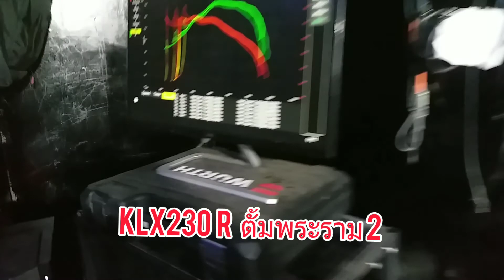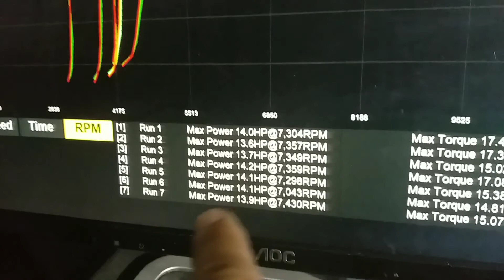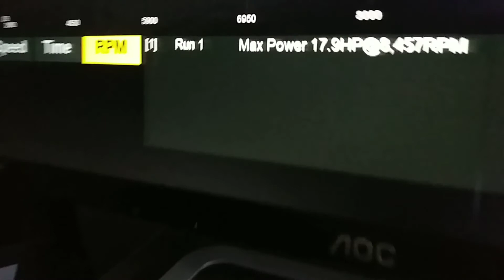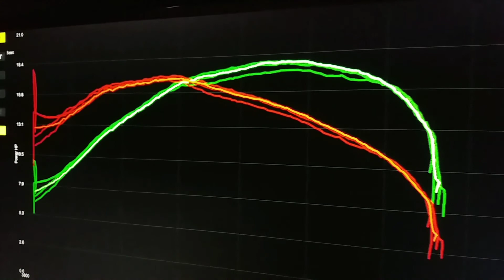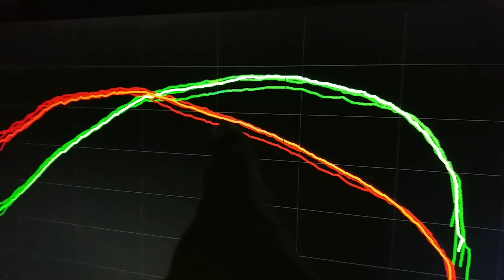KLX 230 R แรงม้า ไม่มา ตั้ม พระราม2 TKD.